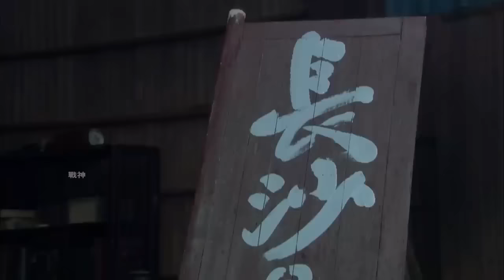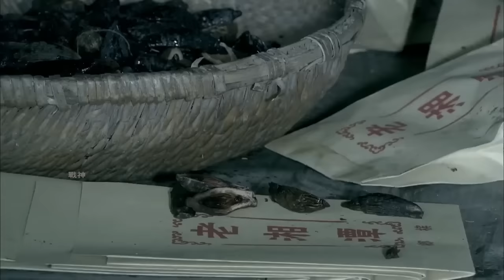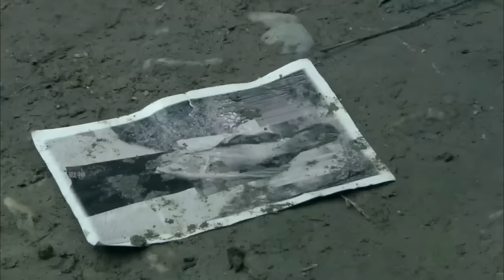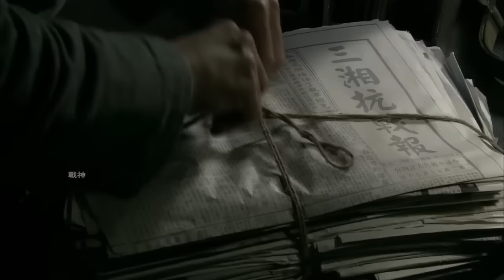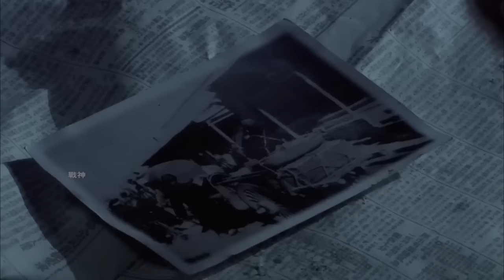【Full Movie】日軍威逼老頭帶路，卻被老頭引進死局，瞬間被全殲 ⚔️ 抗日 | 战争 | Kung Fu | 欢迎订阅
CSBWZZZ